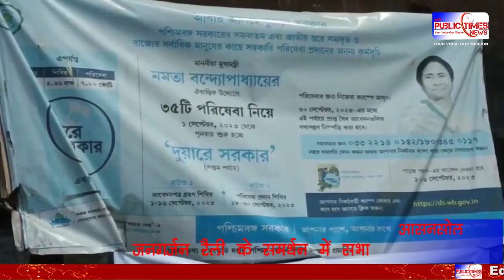Asansol में ब्रिगेड मैदान में 10 March को आयोजित जनगर्जन रैली के समर्थन में TMC की सभा